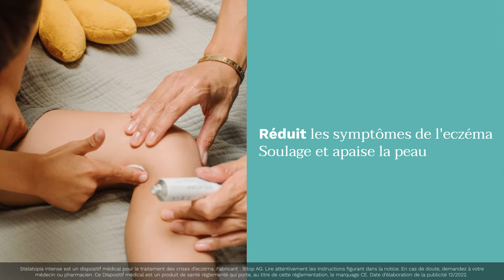Stelatopia® Intense | Mustela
La crème Stelatopia® Intense* est un dispositif médical de traitement symptomatique local qui aide à réduire les symptômes de l’eczéma en soulageant les rougeurs et les démangeaisons cutanées des nourrissons, enfants et adultes.

*Stelatopia Intense est un dispositif médical pour le traitement des crises d’eczéma. Fabricant : Bitop AG. Lire attentivement les instructions figurant dans la notice. En cas de doute, demandez à votre médecin ou pharmacien. Ce Dispositif médical est un produit de santé réglementé qui porte, au titre de cette réglementation, le marquage CE. Date d’élaboration de la publicité 12/2022.